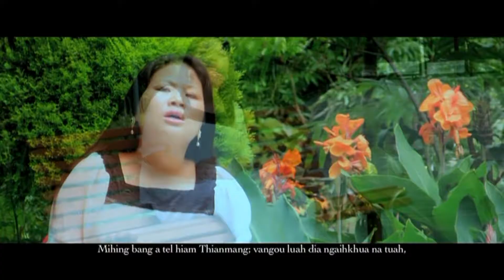Ngaihlun-Mihing Bang A Tel Hiam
MIHING BANG A TEL HIAM?
Singer: Mrs. Ngaihlun
Lyrics: H.Chinlang
Track: 08

Videography & Editing: SZB Vision, Sim Veng.
Director  Lian Kap Lun Tonsing
Album: JEHOVA SHALOM